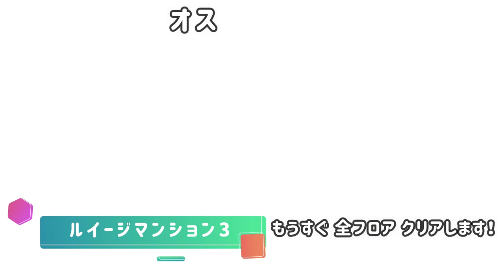ルイージマンション3・もうすぐ全フロアクリア!【ゲームチャンネル】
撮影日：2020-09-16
■eSportsチーム・ゲームチャンネル